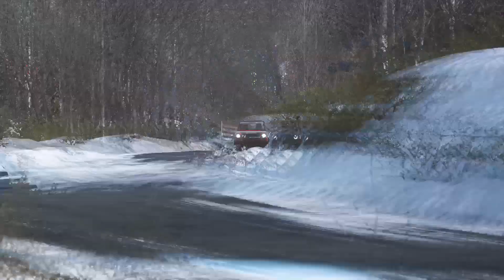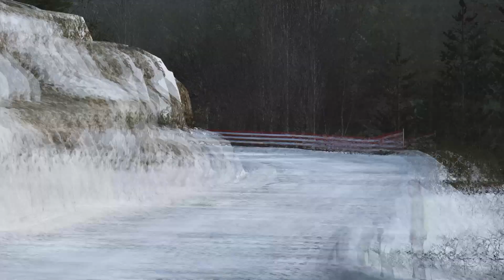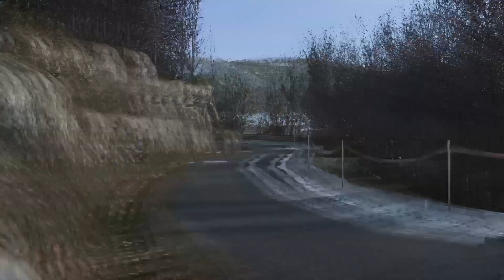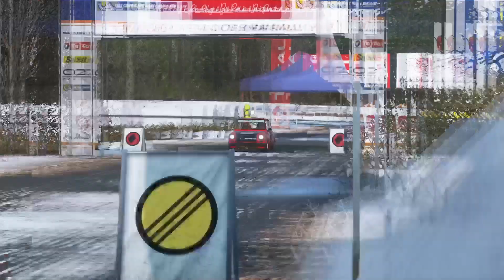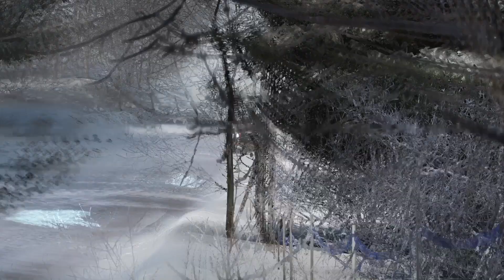Sebastien Loeb Rally Evo прохождение на A 112 ABARTH часть 2 (финиш) (PS4 PRO)